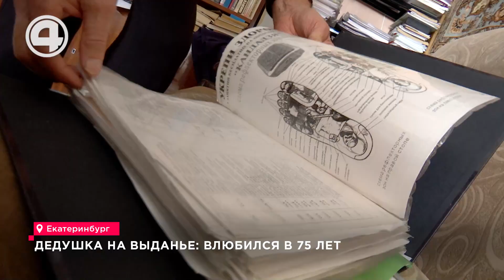Любовь не стареет: Удивительная история пенсионеров из Екатеринбурга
Любви все возрасты покорны: знаменитую фразу доказывает пожилая пара из Екатеринбурга. Пенсионеры, не смотря на годы, смогли обрести когда-то забытое чувство. Без ценных советов не обойтись. Творчеством пожилая пора занимается вместе, она – рисует, он – критикует. Совместный быт чета обустраивает вот уже семь лет. Когда устали жить в одиночку – обратились к свахе. Ольга Комиссарова: «Возраст такой, что на углу не будет стоять выбирать, в каких-то местах скопления людей, очень трудно найти пару в таком возрасте. После нескольких разговоров телефонных я ему отказывала». Роковая встреча всё-таки случилась. И после – они ни на день не расставались. «Он приехал, внимательно на меня посмотрел, и даже как-то «ах, какая женщина». Он старался во всём мне понравиться, но я вижу, что это у него плохо получается». Жених оказался с подвохом. Врачи диагностировали у Николая Николаевича доброкачественную опухоль. «Он быстро переехал, перевёз всякие вещички сюда, начали жить, и я ему сразу сказала, будем жить и бороться». Заболевание только сплотило пенсионеров. В течение пяти месяцев день начинался не с чашечки чая, а с духовных практик. Которыми Ольга Комиссарова занимается уже 27 лет. «Старые больные клетки – старые больные клетки – вывожу из организма – вывожу из организма напрочь». «Наконец он пошёл сдавать анализы, анализы были отличные». Методикой исцеления Николай Николаевич мечтает поделиться и с другими заболевшими – уже написал книгу. И сподвигла его к этому тоже любовь. Николай Ершов: «Я искал человека, который по душе мне будет, самое главное, чтобы взаимоотношения были такие, искал любовь – нашли? – Считаю, что нашёл». А вот официально зарегистрировать узы любви пенсионеры не спешат. Рассказывают, что и так всё устраивает.